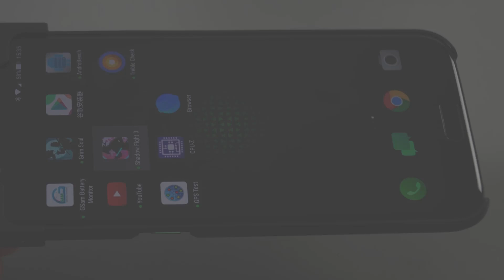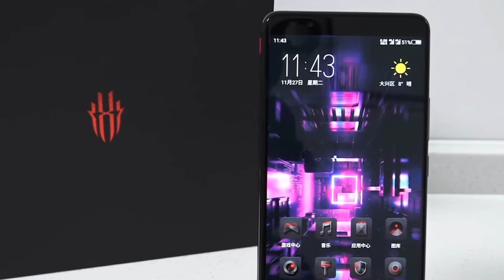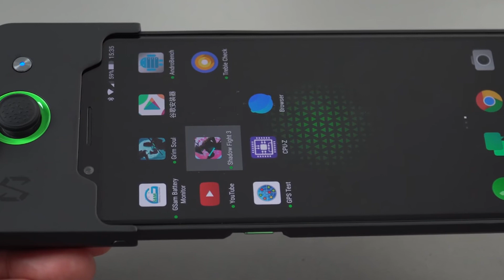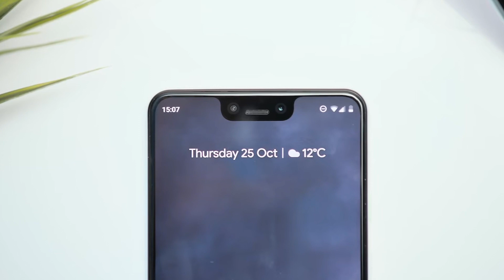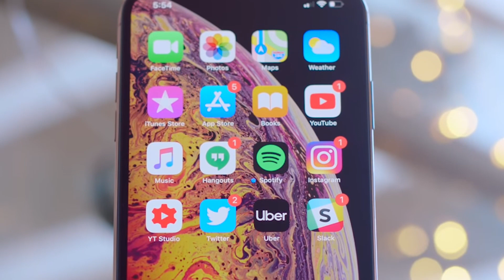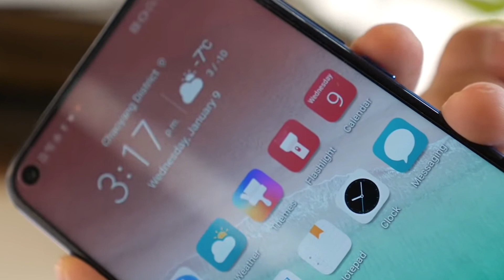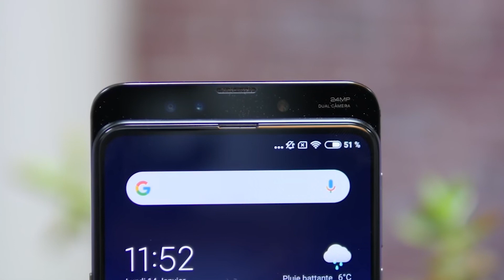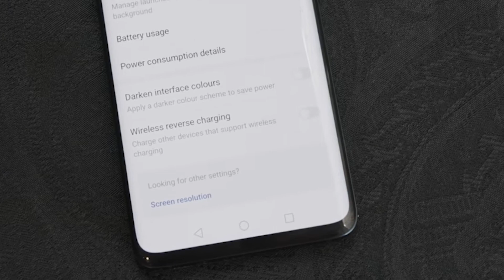افضل 10 هواتف المستعملة لـ سنة 2022 Top 10 Smartphones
شاهد المقطع كاملا رحمك الله يا عبد
لا تقصر معي بنشر الفيديو حبيبي في الله